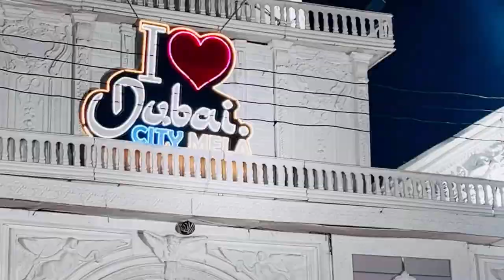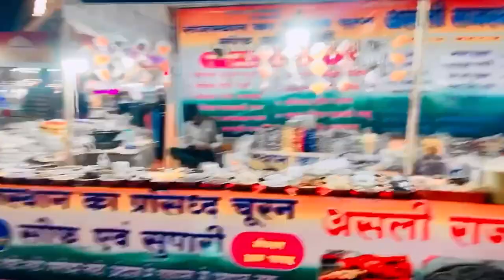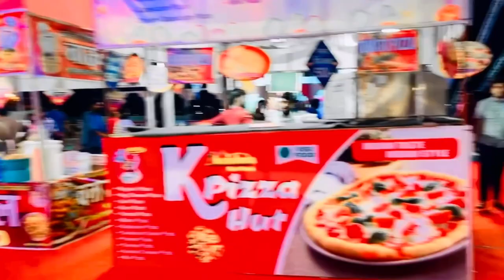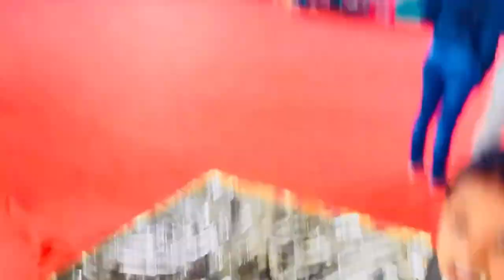love Dubai city in indore । इंदौर में आ गया दुबई देखिये हमारे साथ ॥😍dubai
vlog
my first vlog
Il tisri lahar @Active Rahul @bablu
banna vlog
aryan vlog bablu banna vlog
myfirstvlog
vlog
background music
vlog farmer
new vloger
nitish vlogs
pandit vlog
popat ho gaya
new vloger
nitish vlogs
pandit vlog
popat ho gaya
pranjal biswas
santosh rokade
new vloger
nitish vlogs
pandit vlog
popat ho gaya
new vloger
nitish vlogs
pandit vlog
popat ho gaya
pranjal

santosh rokade
vlogs video
santosh rokade
vlogs video
Govinda Priti vlog
techram vlog
village life
gaon ka Vlog
city Vlog
love Marriage
life deshi Vlog
kajal Mithun
 new Vlog
new Vlog
love Marriage ke 4 sal bad kajal apne mammi se mili
poor couple
Vlog love Marriage
Couple Vlog
love Marriage video
arui ka pata recipe rekavach kaise banaye
love Marriage
Couple kajal Mithun Vlog

kajal Mithun
Vlog kajal Mithun
Vlog video kaial Mithun
cute couple
Vlog couple Vlog couple
life Vlogs couple
life Vlog couple life vlog video
Vlog video
Vlogs
vijay riya Vlog cute couple Vlog cute couple Vlog video vijay riya Vlog vijay riya Vlog video vijay riya Vlogs vijay riya ka video vijay riya Vlog video vijay riya
vijay riya Vlog video love Marriage Couple Vlog video vijay riya ke video indian Vlog video delhi Vlog bihar ka Vlog

shopping, village shopping, pal family, pal family vlogs

Description
X